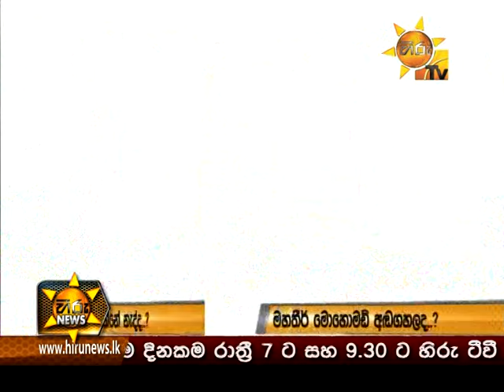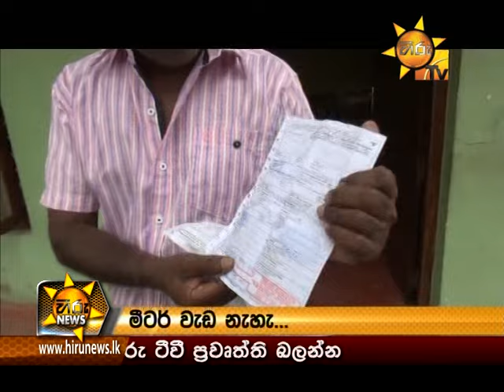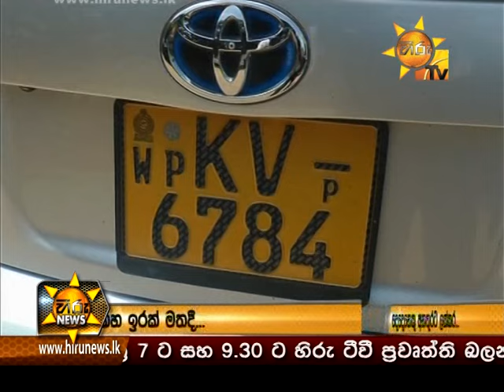Hiru News 9.30 PM | 2016-09-01